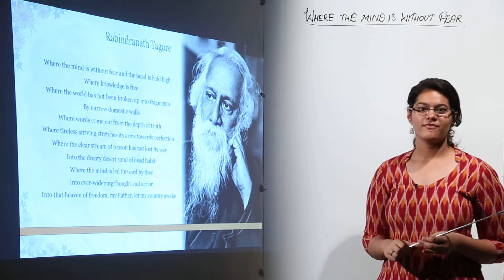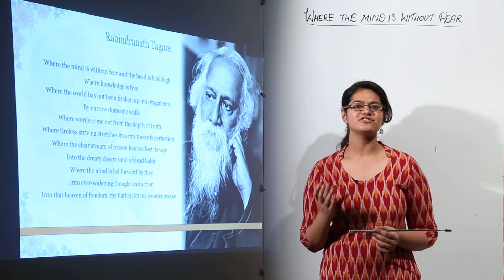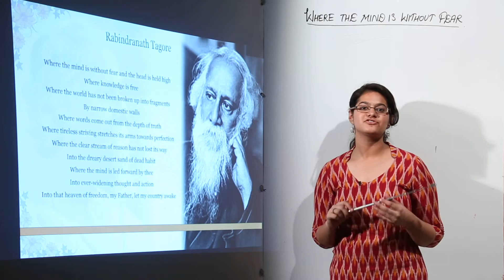ICSE CLASS 10 | ENGLISH | Poems I Where the mind is without fear I wheremind l L73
Class 10 ICSE English has been explained in this course and each and every minute detail has been covered so that students have a thorough understanding and can deal with any question based on this topic.